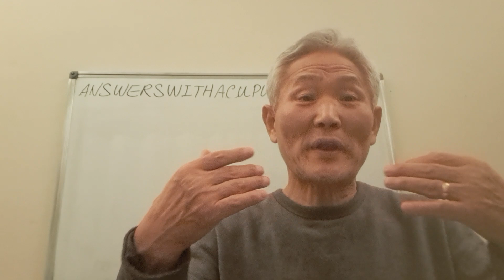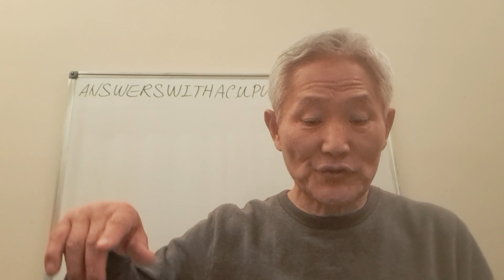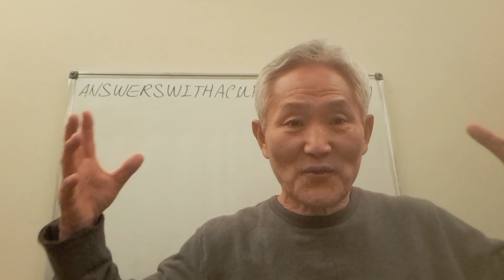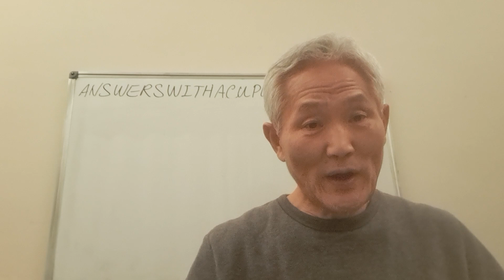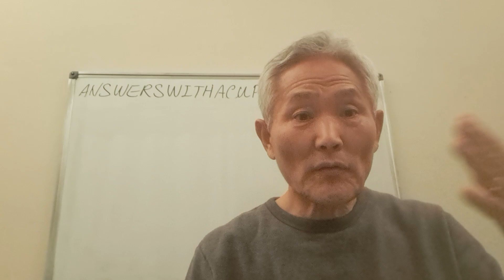Stupid Exercise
It is enough to exercise one minute a day.